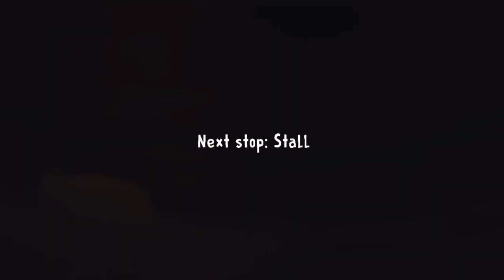Ice scream 2 gameplay 2 meet ice scream uncle Rod again|SPGamerholic#icescream#icescreamfullgameplay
Ice Scream 2 horror gameplay